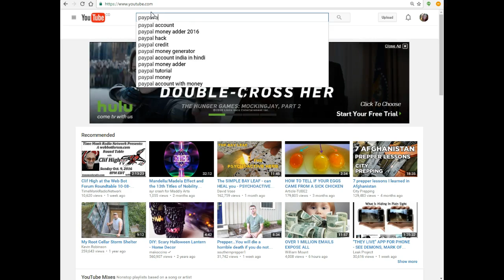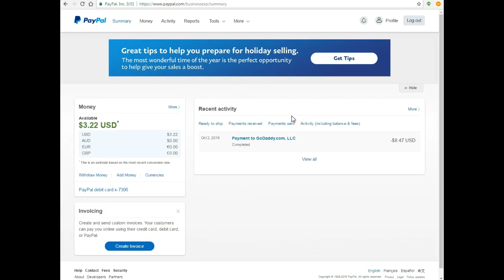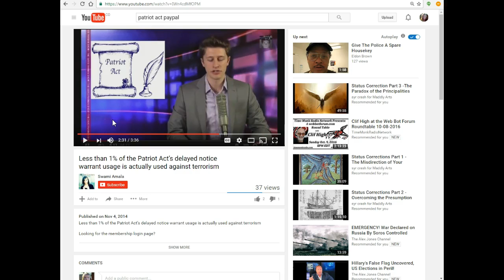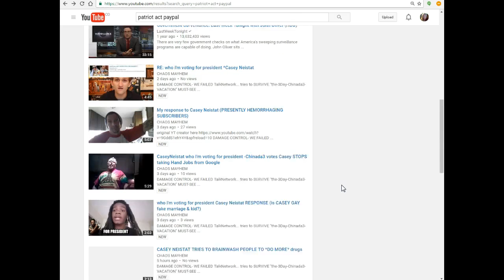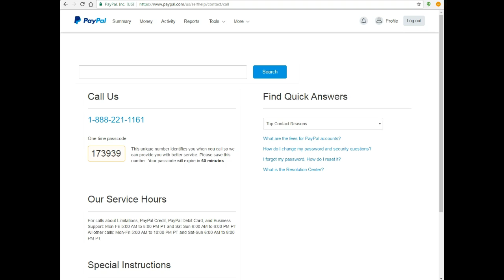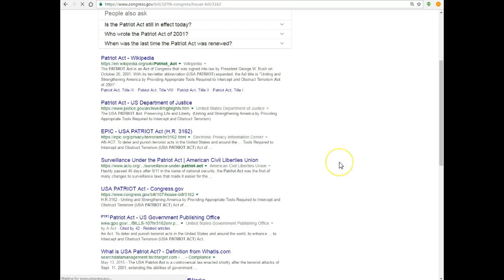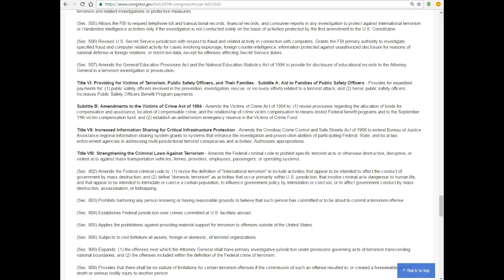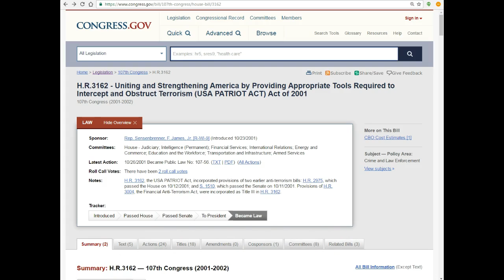Paypal Business Account, H.R.3162 US Patriot Act, and OFAC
Paypal Upgrading to Paypal Business Account, H.R.3162 US Patriot Act, and OFAC. Why is there a question regarding H.R. 3162 a/k/a US Patriot Act to Upgrade Your PayPal Account to a PayPal Business Account?. Anyone.